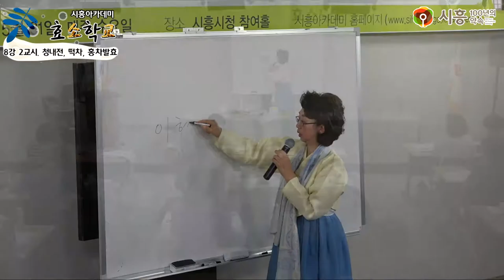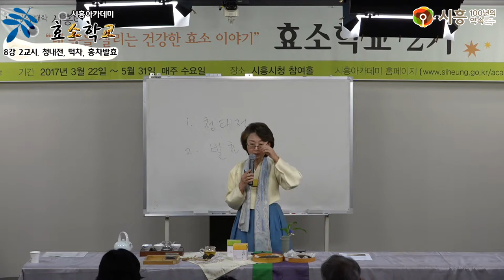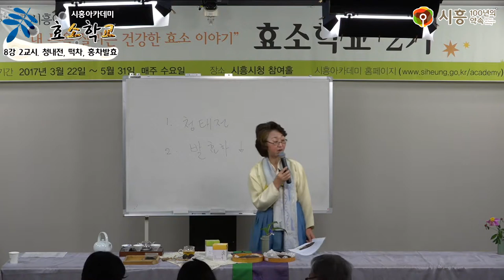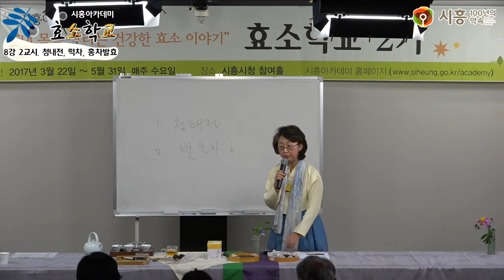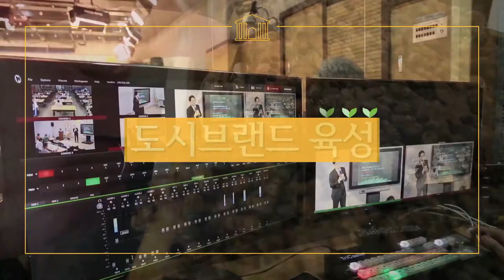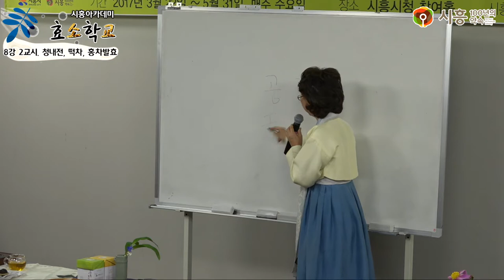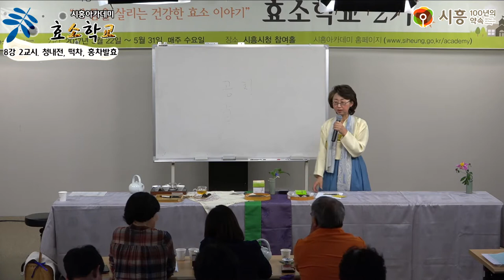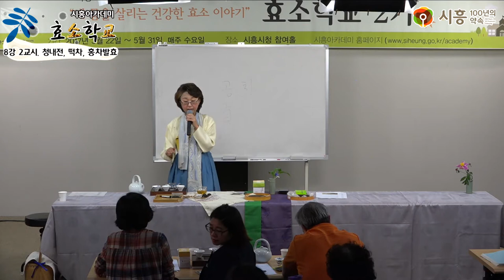[시흥아카데미] 효소학교2기 8강2교시 「발효차 알고 마시면 향기가 난다 청태전 떡차 홍차발효」 - 김현숙(명산다연 원장)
[시흥아카데미] 효소학교 2기 8강 2교시  「발효차 알고 마시면 향기가 난다 청태전 떡차 홍차발효」 - 김현숙(명산다연 원장)

내 용 : 발효차 알고 마시면 향기가 난다
            - 청태전 떡차 홍차발효

강 사 : 이 현 숙 / 명산다연 원장

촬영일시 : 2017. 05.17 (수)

■ 학교장 : 조 옥 희 / 경희대 국제캠퍼스 교수

■ 촬영 : 박소영

■ 편집 : 박소영

■ 제작 : 시흥시